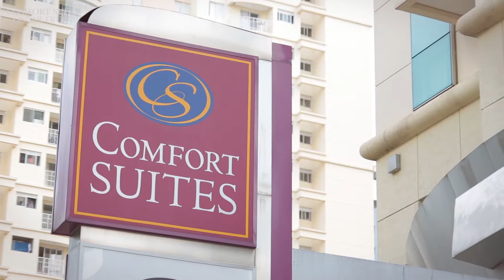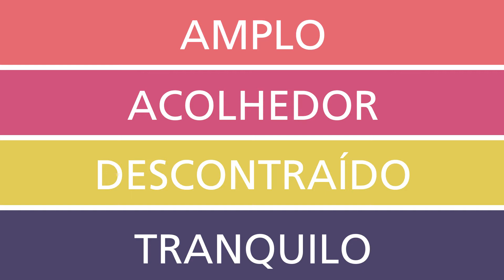Comfort Suites Oscar Freire 2015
Comfort Suites Oscar Freire está entre os patrocinadores do Italian Film Fest 2017